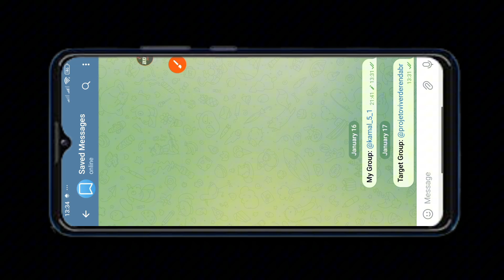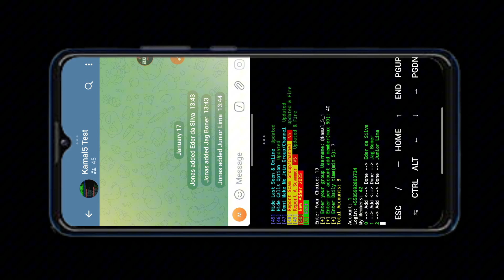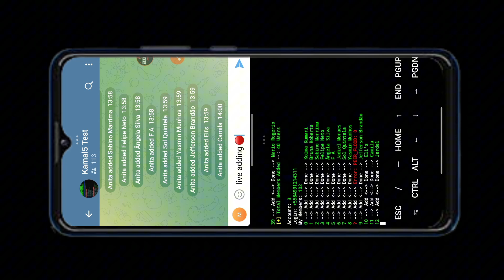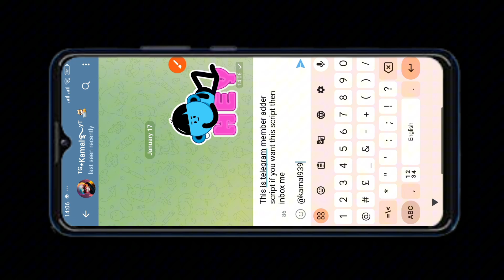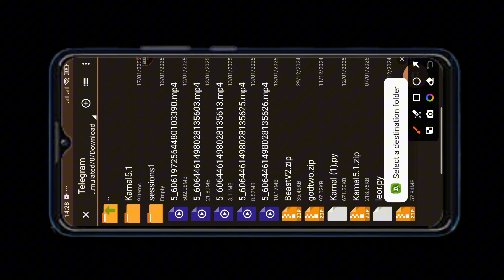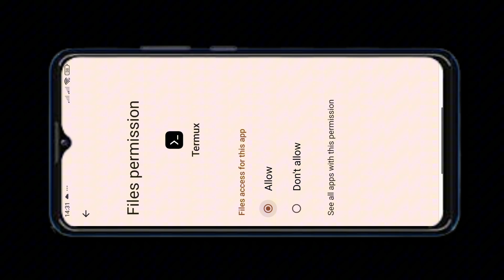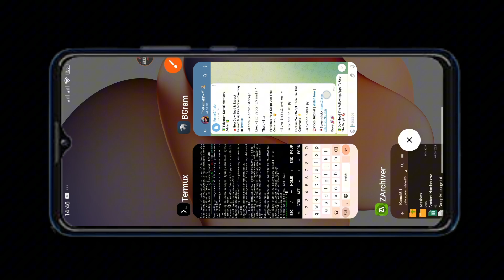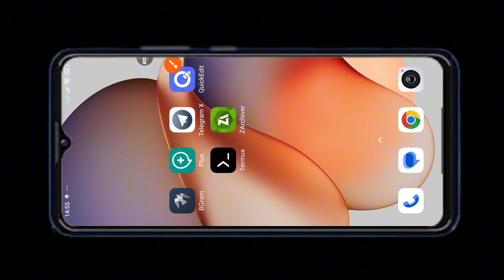Telegram Group To Group Member Adding ⚡/ Live Proof 🔴 / Per Account Add 50 Member / No Account Ban 🔰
Telegram Kamal Member Adder Script For 2025⚡️/ Per Account Add 50 Member/ No Account Ban | Live Proof Adding 🔴

In this Video :-™✓

I Have Seen How To Add Member In Telegram And This Is A New Script From 2025 And It Is A Best Script And Very Nice Working. This Script Must Working Now I publish This Script working video Check here have Script link

🔥All App Download Link In Telegram👇🔥

🌀 Inbox Me For That Script 🔥

▶️Price :- Free

🆔 Telegram Mamber Adding Script
▶️Apps :- Termux
▶️Price :- Free

🆔 Telegram Unlimited USA Account Paid Trick 😱
▶️Apps :- Vertual Sim
▶️Price :- 20$
🔥 Solve Call problem ✅
🔥 Unlimited Gmail For Vertual Sim ✅
🔥 Telegram update version ✅
🔥 5 minutes 1 Telegram Account ✅
🔥 All problem Solved ✅

🆔 Telegram Fake Account
▶️Apps :- Vertual Sim
▶️Price :- Free

🆔 Telegram Best Mamber Adding Script
▶️Apps :- Termux
▶️Price :- 50$

00:00:00 - INTRO
00:00:06 - How To Scrap Members From Telegram Group
00:00:45 - How To Add Members In Telegram Group
00:04:46 - How To Install & Setup Kamal5.0 Script
00:07:40 - How To Activate Kamal5.0 Script
00:08:15 - How To Login Account Kamal5.0 Script
00:09:02 - Outro

Simple mamber adding Script
how to hack telegram group members
telegram group member hack
how to add unlimited members in telegram
how to get free members in telegram group
telegram unlimited member adder script
telegram unlimited member add
Telegram Member Adder
Telegram Marketing
Telegram Software
Increase Telegram Members
free telegram members
Telegram auto
add unlimited members in telegram channel
telegram member adder 2025
how to add unlimited member in telegram group
telegram termux tools
telegram member adder tools
telegram member adder software

telegram scraper
free telegram scrapper
telegram member
add telegram member
telegram member adder app
telegram member adder github
how to add member on telegram through Termux
termux se member add keisa kare
how to add unlimited member on Telegram through Termux
Add Unlimited Members on Telegram through Termux
Termux Hack
termux tools
how to report report telegram account
how to report telegram channel
how to report telegram group